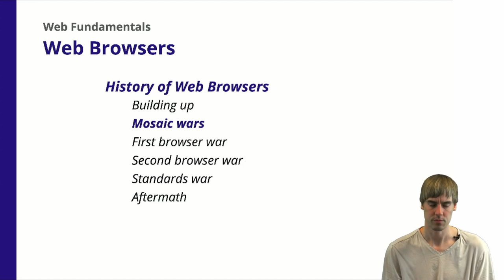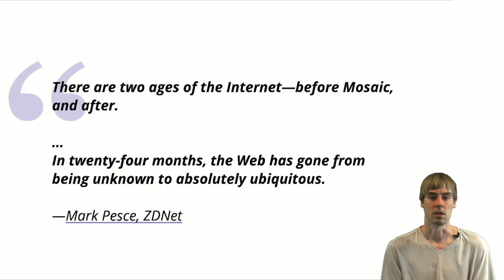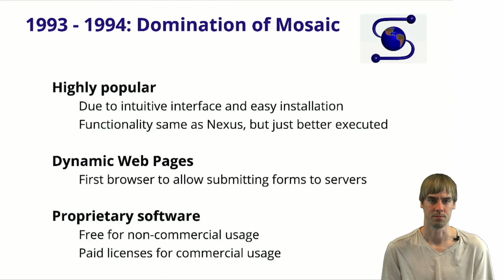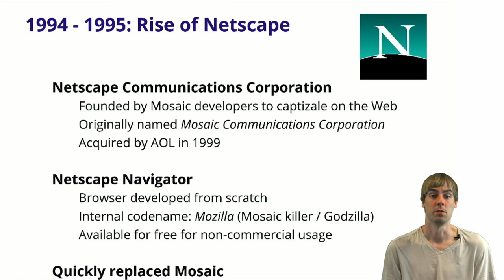2.3 Web Browsers - History - Mosaic Wars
The period between 1993 and 1995 in which browser domination shifted from Mosaic to Netscape.